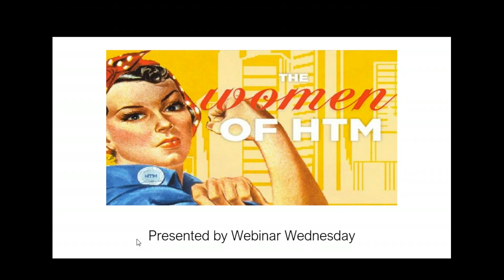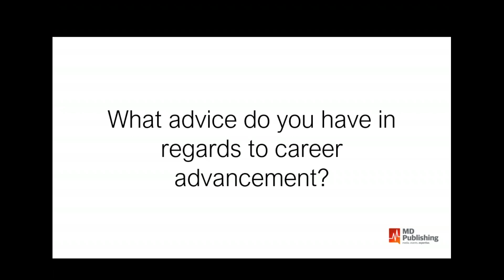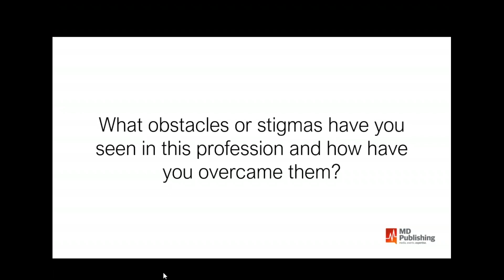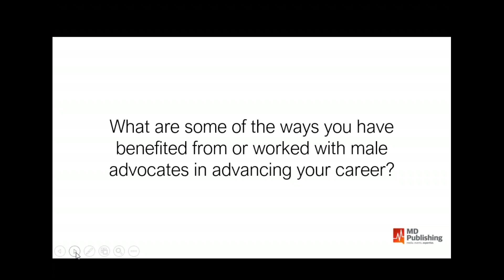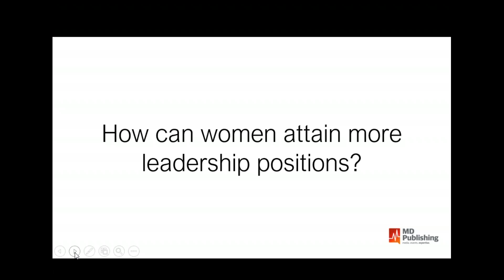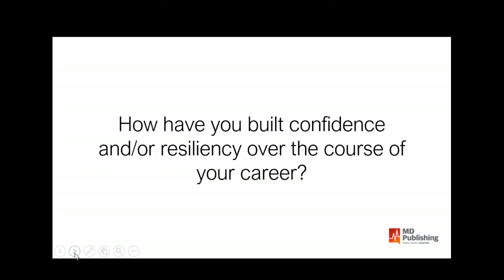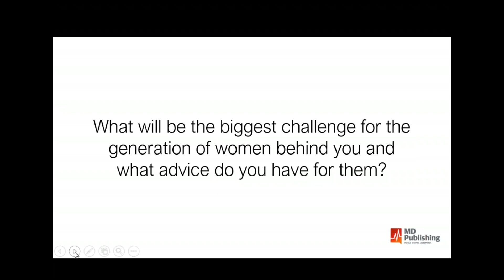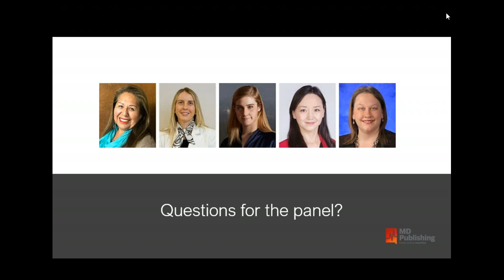Women In Healthcare Technology Management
Webinar Wednesday’s 2019 webinar series kicks off with a special 60-minute webinar focused on women in HTM. Men have traditionally dominated the field of engineering. Over the past 20 years, more women have entered the field, especially in the Healthcare Technology Management arena. Webinar Wednesday has invited an expert panel of accomplished women who hold leading roles within a health care facility or HTM related company. The presenters will provide a historical overview of women in engineering, share their own experiences as well as highlight other successful women in the field and their contributions.